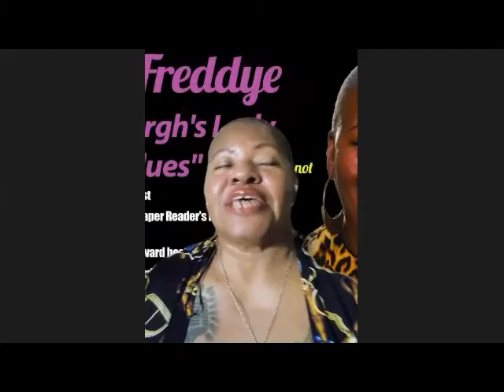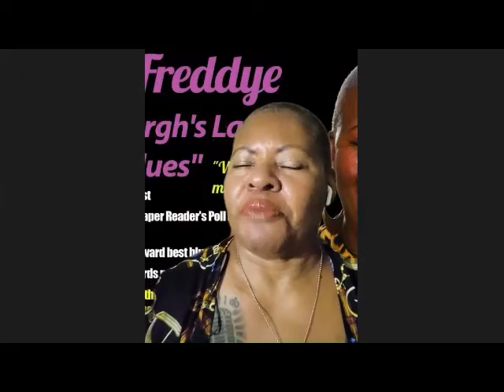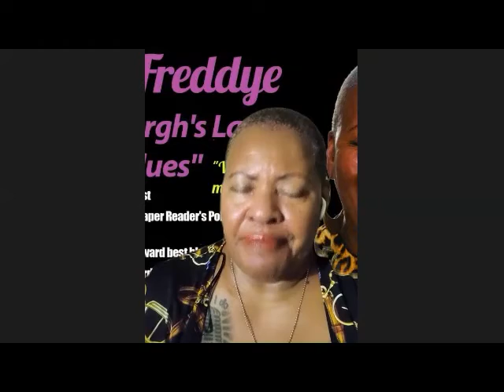Interview with Miss Freddye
Chris speaks with Pittsburgh's Lady of the Blues Miss Freddye about the recording process, the energy of performing live, and the spiritual power of music.